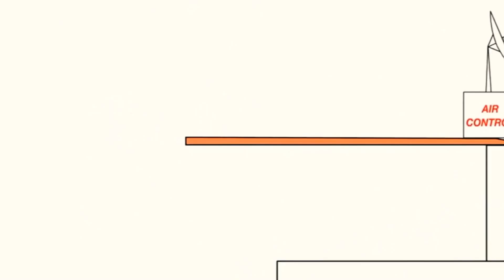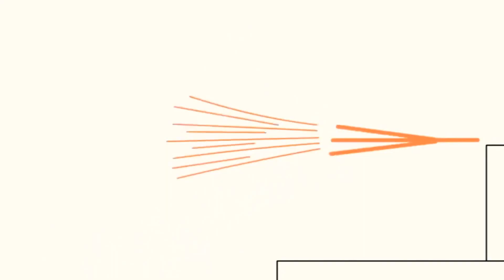24 березня 2021 р.